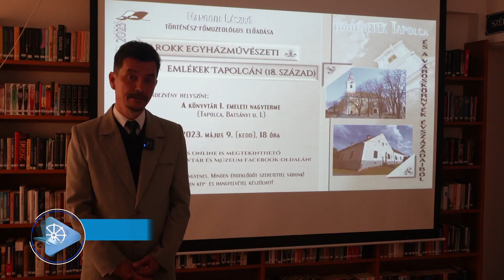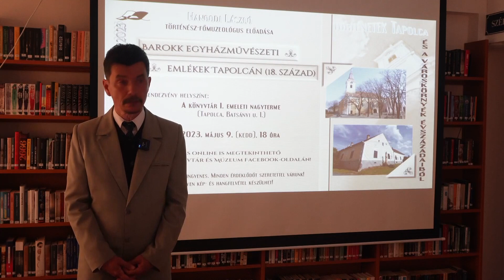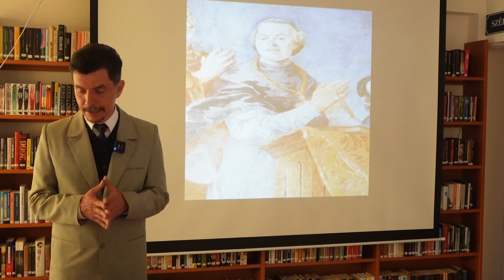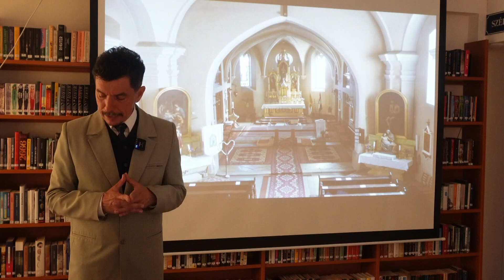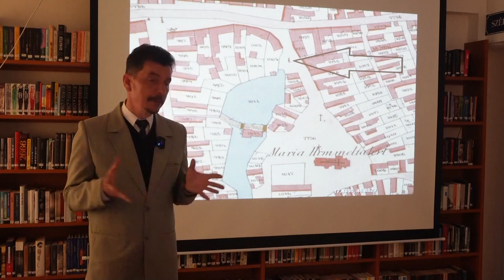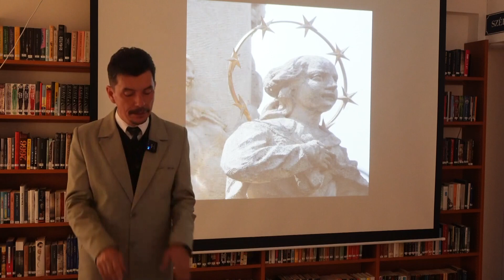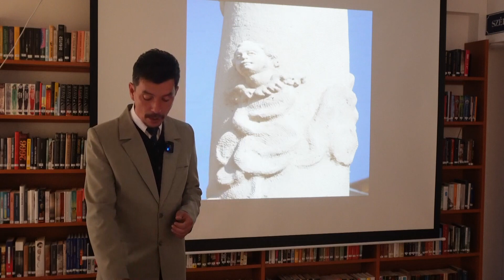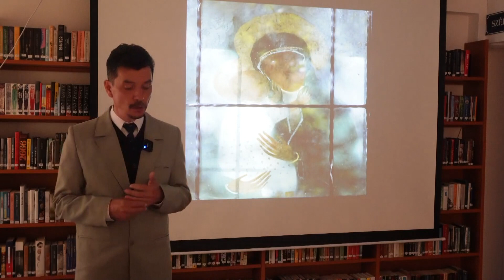2023.05.24. - Lapidáriumi esték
Hangodi László, a Wass Albert Könyvtár és Múzeum történész-főmuzeológusának előadása a Tapolcán található XVIII. századi barokk egyházművészeti emlékekről.